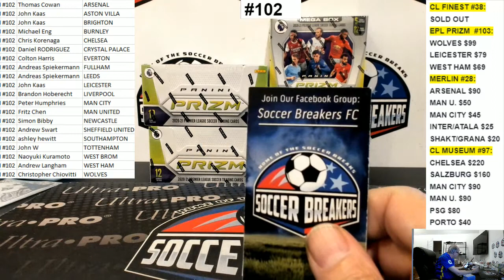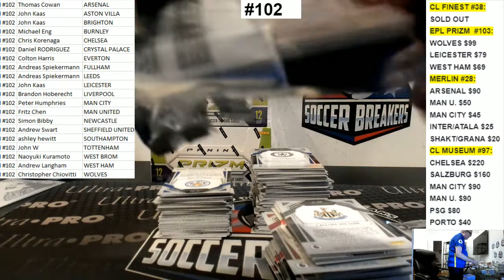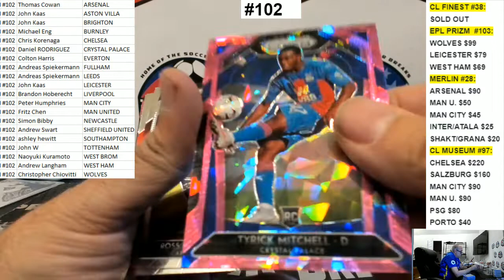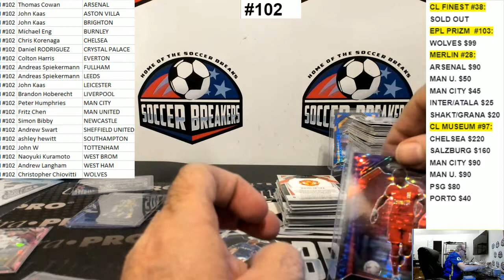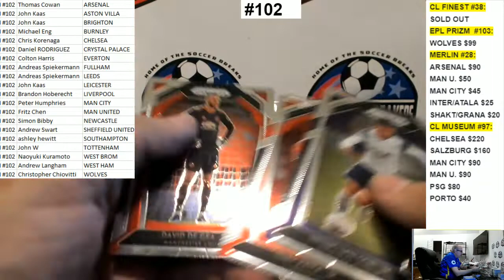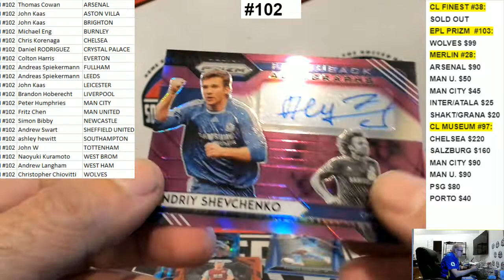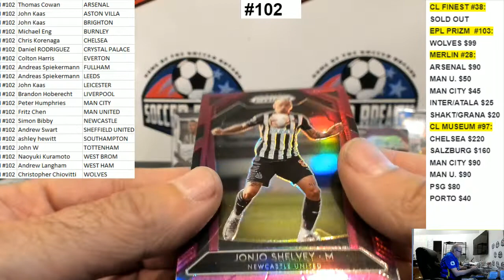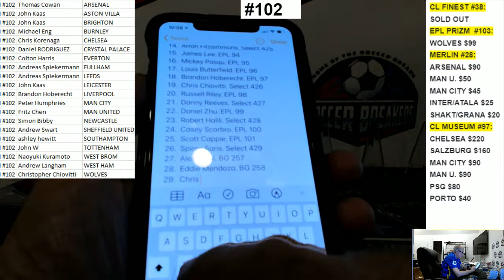2020-21 PANINI EPL PRIZM 5 BOX MIXER PYT BREAK #102 (SOCCER BREAKERS FC) JERSEYPALOOZA#20 PROMO!